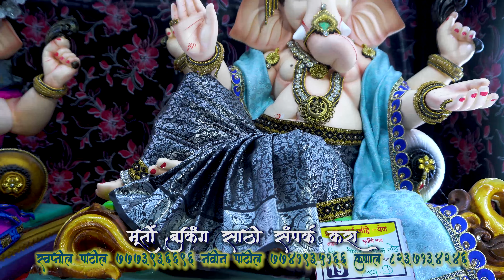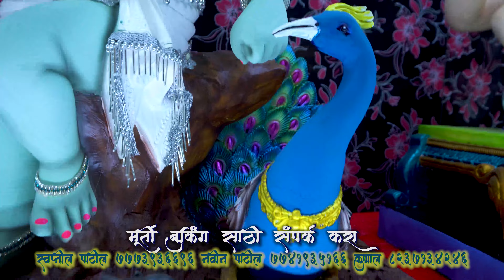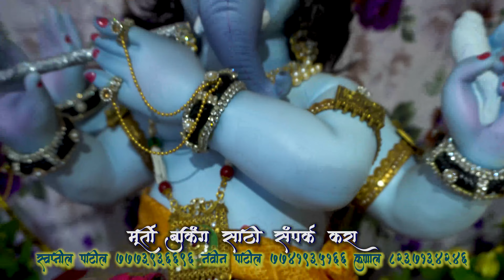Penche Ganpati 2022 | पेण हमरापूर मधील एका पेक्षा एक सरस कलाकृती ।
या  व्हिडीओ मध्ये आपण प्रणव आर्ट या कारखान्याला भेट दिली आहे . इथे आपल्याला बाप्पाच्या अनेक कलाकृती पाहायला मिळतात त्याही खूप वाजवी दरामध्ये मूर्तीची price हि अकॉर्डिंग मूर्तीच्या size नुसार आहे. याची सगळ्या viewers नि नोंद घ्यावी
जर तुम्हाला ही व्हिडीओ तर  फॅमिली आणि मित्र - मैत्रिणींसोबत जरूर शेयर करा

Pranav Art, Johe
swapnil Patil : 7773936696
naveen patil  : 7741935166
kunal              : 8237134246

🎵 Track Info:
Title: Slowly by Tokyo Music Walker
Genre and Mood: Holiday + Calm

धन्यवाद !!